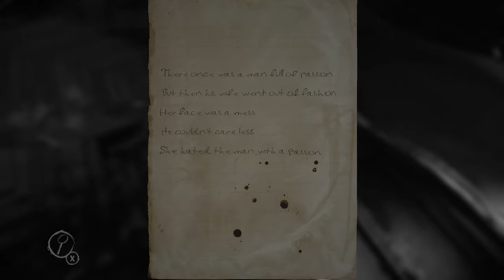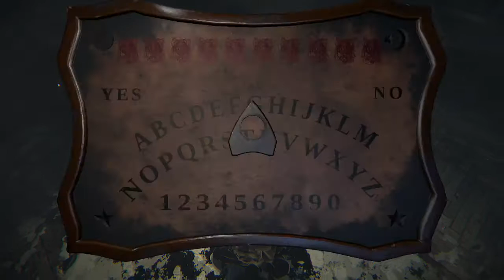Boomin Banana Plays: Layers of Fear #6 (I Hurt My Whole Body)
How did I hurt my groin?